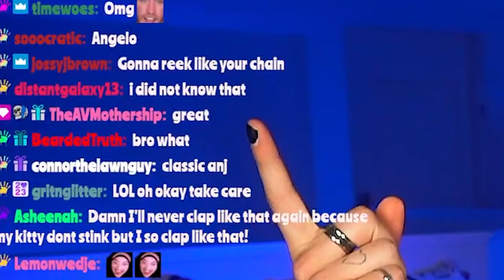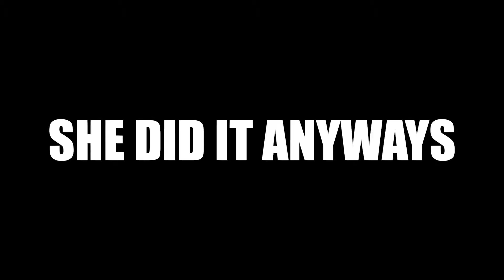She drove into TWO cop cars and made it EVEN WORSE after....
OHHHH lord. Here we go again. This one will leave you SPEECHLESS after seeing how annoying she is lol. Best of luck to her - I hope she turned things around and is in good spirits now.

I'm live most nights at 8:30CST & you'll love it.